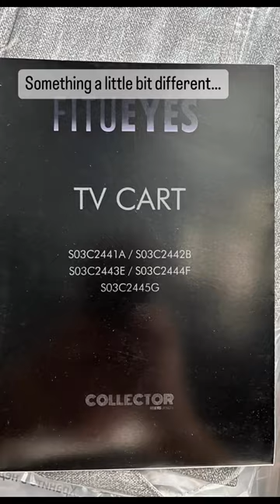We desired more than just a typical TV stand, and found the perfect unique choice from FITUEYES!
We desired more than just a typical TV stand, and found the perfect unique choice from FITUEYES. Check out this funky alternative!